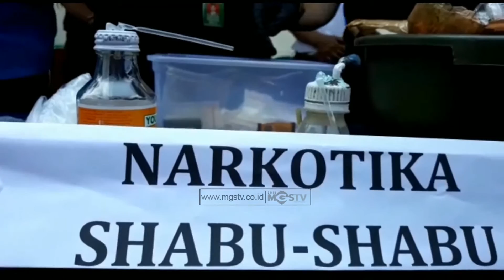KEJARI KABSUKABUMI MUSNAHKAN SEJUMLAH BARANG BUKTI